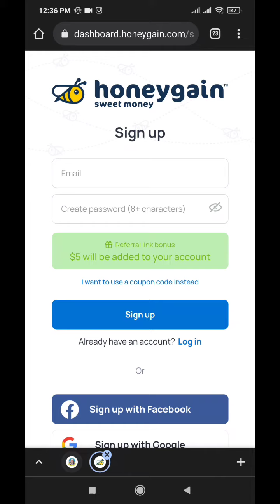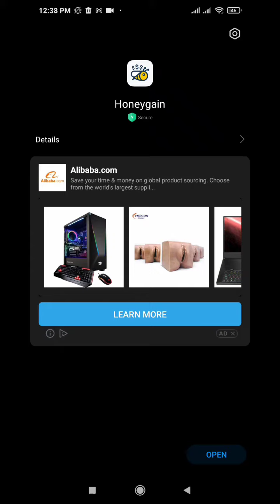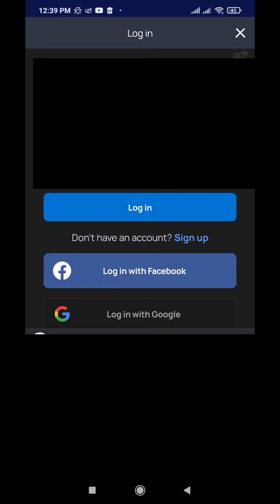ربح المال دون أي مجهود (حصلت على 5$ هدية التسجيل فقط😮🔥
ربح المال من الأنترنيت
رابط الموقع للحصول على 5$ مجانا👇👇
إذا لم تتسجل من هنا👆 لن تحصل على 5$💓